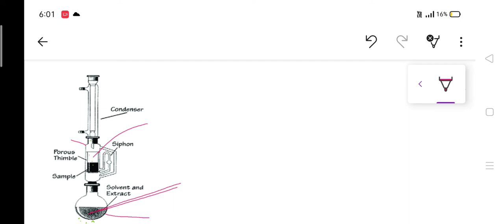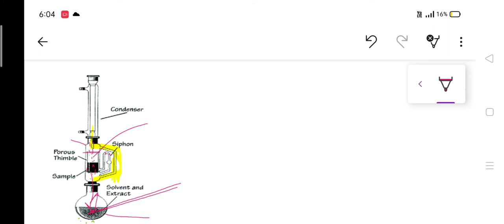Soxhlet apparatus working || Hot Continuous Percolation Method || Soxhlet Extraction ⚗️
Queries Solved :-

Hot continuous Percolation Method,
Soxhlet Extraction ,
Soxhletion ,
Structure of Soxhlet apparatus ,
Working of Soxhlet apparatus ,
Procedure of Soxhlet Extraction Method ,
Procedure of Hot continuous Percolation Method ,
Parts of Soxhlet apparatus ,
Steps of Soxhlet Extraction Method ,
Steps of hot continuous Percolation Method ,